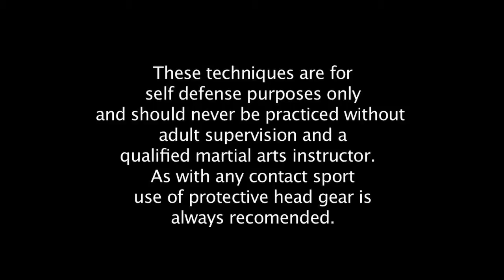forms 2 basic 1 quicktime h 264